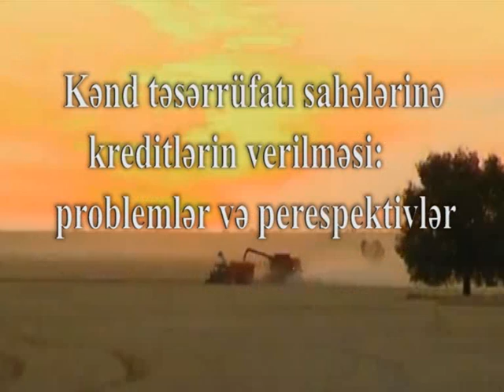Kənd təsərrüfatı sahələrinə kreditlərin verilməsi: problemlər və perespektivlər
Veriliş USAİD in maliyyə dəstəyi ilə hazirlanib. Veriliş Azərbaycanda Kənd təsərrüfatı sahələrinə kreditlərin verilməsi: problemlər və perespektivlər mövzusuna həsr olunub. Ekspert qismində veilişdə Vasif Bədəlov - Azərbaycanda Rəqabətlilik və Ticarət Layihəsinin maliyyə məsələləri üzrə baş məsləhətçisi, Arelis Gomez- aqrokreditləşmə üzrə beynəlxalq ekspert, Fərəc Quliyev - Millət vəkili, Fazil Mustafa - Millət vəkili, İqbal Ağazadə - Millət vəkili və Millət vəkili Əli Məsimlinin fikirləri alınmşdır.